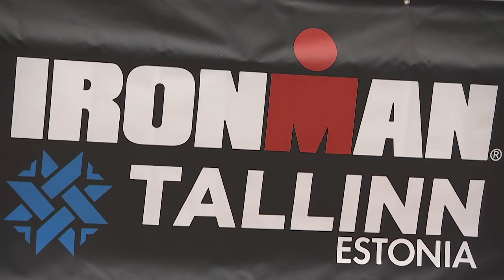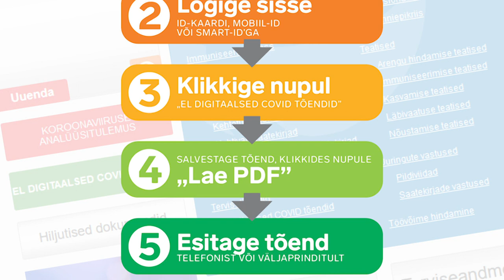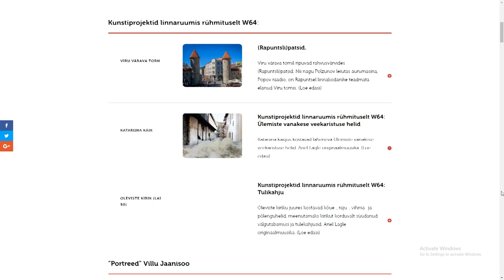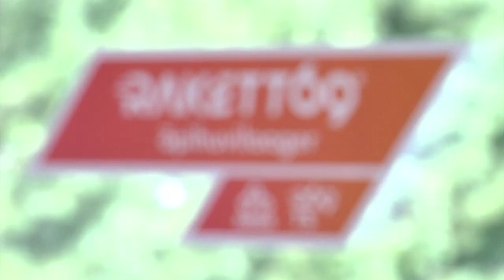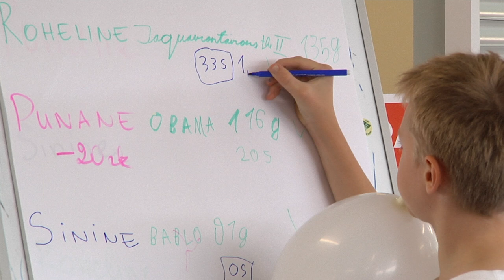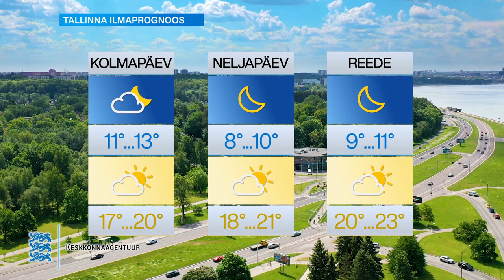03.08.2021 - Tallinna uudised